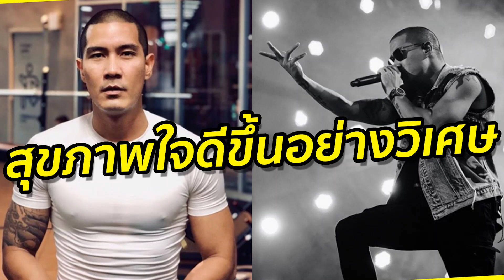"แบงค์ Clash" เปิดใจเอาชนะภาวะติดสุรา - เลิกบุหรี่ สุขภาพดีขึ้นอย่างวิเศษ | Springnews | 3 ม.ค.63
แบงค์ แคลช นักร้องหนุ่มเสียงเอกลักษณ์ ได้ออกมาโพสต์ไอจีเปิดใจเกี่ยวกับการเอาชนะภาวะติดสุราและเลิกสูบบุหรี่ รวมทั้งขอบคุณแฟนเพลงทุกวัยที่ให้การสนับสนุนมาตลอด